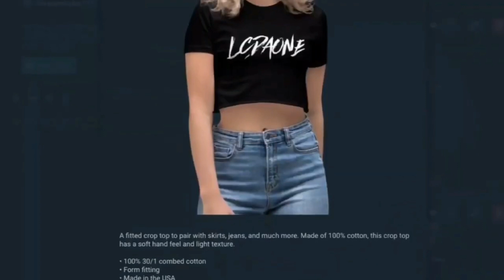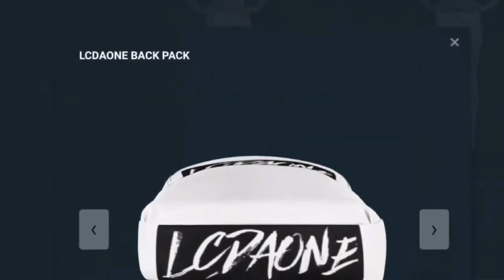REACTION TO ZION WILLIAMSON 26PTS IN THE PELICANS TOUGH LOST TO THE 76ERS 1-2-2023 ZION JUMP HIGH!!